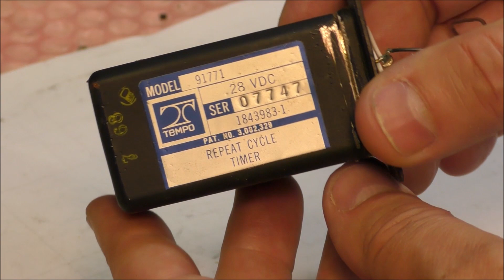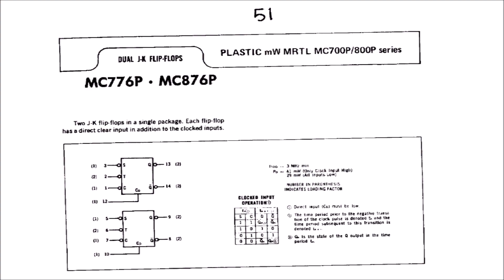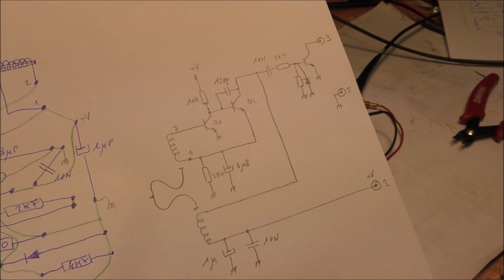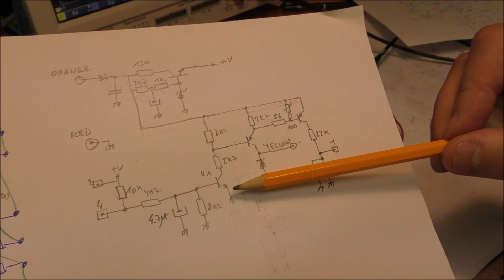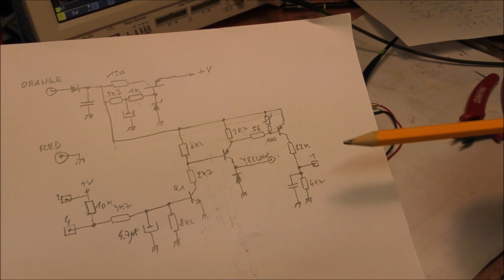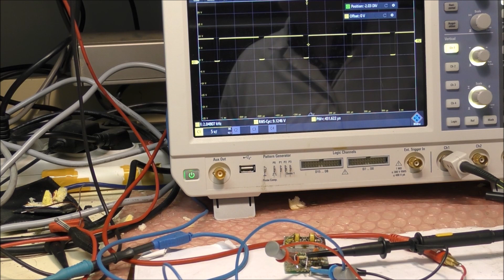LDM #188: Bendix flight computer amplifier18701-1A: Repeat Cycle Timer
This video shows the teardown of the Repeat Cycle Timer. It uses a tuning fork oscillator working at 2048 Hz followed by a frequency divider made with 6 dual JK flip-flops. The tuning fork is inside a small housing and was probably vacuum sealed.

00:00 - Intro
00:15 - Teardown
02:25 - All the magic
03:06 - Reverse Engineering
03:42 - Oscillator board
05:01 - Power Supply and Output Stage board
06:23 - Tests